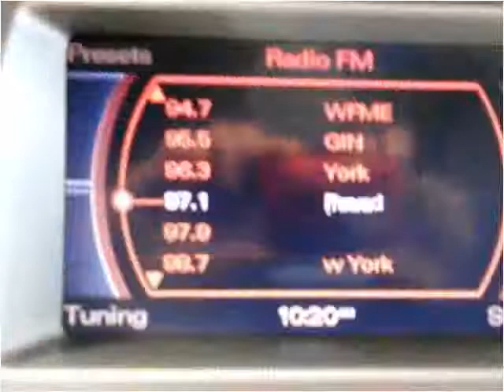2009 Audi Q7 Used Cars Little Ferry NJ